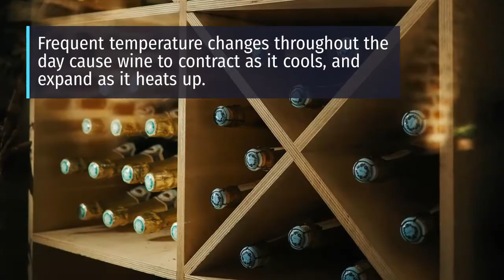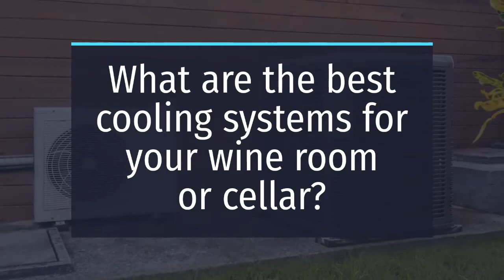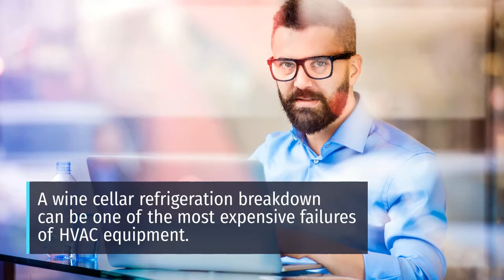Wine Cellar Temperature and Humidity Control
Wine requires precise conditions to age nicely. Learn some of the necessary components of storing and preserving wine, and how the right HVAC system can help you achieve those conditions.

Wine Cellar Temperature & Humidity Control

If you invest money in your wine collection, it's smart to also invest in an environment that keeps it safe for years to come.

The ideal wine storage temperature is between 52-58 degrees. However, regulating wine cellar temperature control to prevent fluctuations, is actually more important than the exact temperature setting.

Frequent temperature changes throughout the day cause wine to contract as it cools, and expand as it heats up. This draws air in and out of the bottle through the porous cork. The more wine is exposed to air flow, the more it oxidizes (a chemical reaction that can damage wine).

Wine cellar humidity control is important too, and it all comes down to the corks. If the air is too dry, the corks shrink and bottles will not be properly sealed. Too humid, and the corks and labels can develop mold, adding unpleasant odors to the wine. The ideal wine cellar humidity level is between 50-70 percent.

There are a couple more tips for wine storage.

Keep out the sunlight. The UV rays in sunlight can breakdown the compounds in wine that allow it to age properly.
Clear away bad odors. Wine takes on smells from where it is stored, whether that’s an oak barrel or a dusty basement.

Keep your wine cellar clear of any odors and VOC's that could spoil your wine.

Get proper insulation & ventilation. Keeping the area water and air tight will keep the wine cellar temperature consistent and protect the bottles from damage.

What are the best cooling systems for your wine room or cellar?

When you have a wine cellar that requires different conditions from the rest of your space, a VRF system is an ideal HVAC system that can take care of all your needs with independently-controlled zones.

Another good option is a Ductless Split System. In this type of cooling system, a small evaporator unit is installed inside the wine cellar, with refrigerant and electrical lines connecting it to a condensing unit.

How to take care of your wine cellar

Monitor your wine cellar temperature control daily. Keeping an eye on temperature and humidity in your wine cellar means you will know immediately if there’s an issue.

Get annual or seasonal maintenance. A wine cellar refrigeration breakdown can be one of the most expensive failures of HVAC equipment. Scheduled maintenance will help you take care of your equipment and prevent untimely breakdowns.